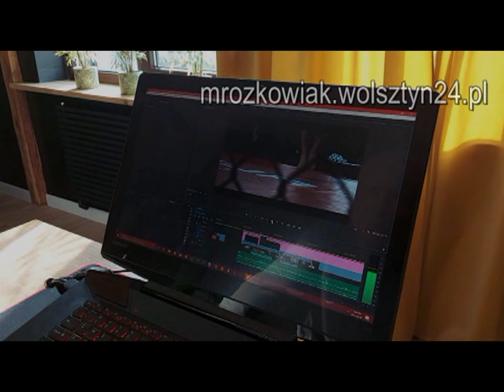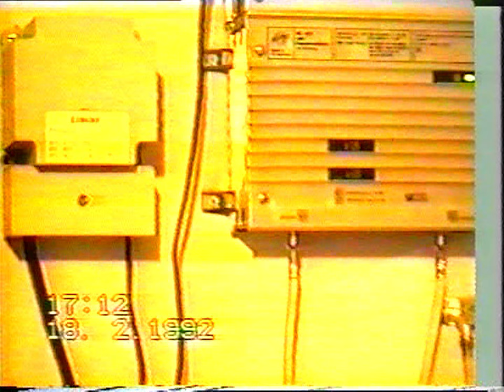24.03.1995 Wolsztyn TV Karat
Film z okazji 150.wydania programu TV Karat.